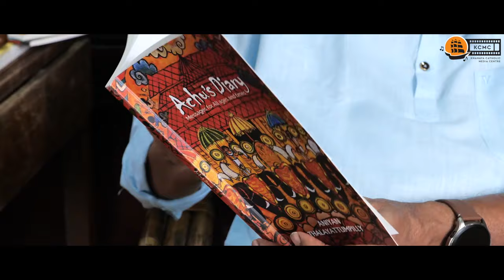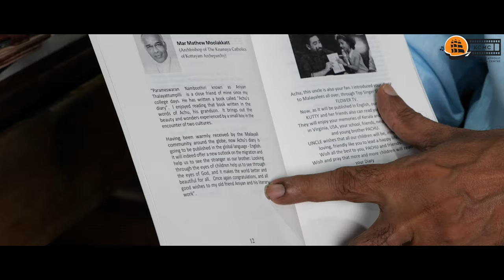നമ്മുടെ വലിയ ഇടയൻ | മാർ മാത്യു മൂലക്കാട്ട് | Documentary | Archeparchy of Kottayam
നമ്മുടെ വലിയ ഇടയൻ
മാർ മാത്യു മൂലക്കാട്ട്
A Documentary of Mar Mathew Moolakkatt

Kottayam Media Commission